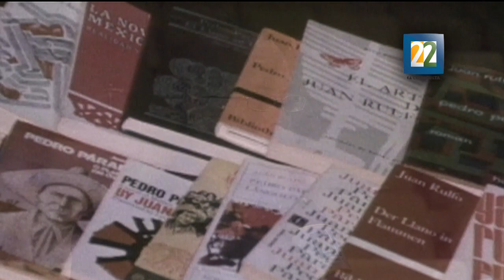Ópera "Viaje". Una historia de Juan Rulfo, dirigida por Javier Torres y Cristina Rivera